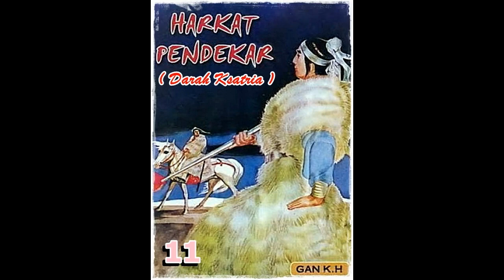Seri Cerita Silat Harkat Ksatria Berdarah Jilid 11